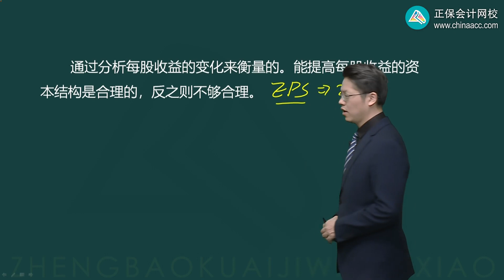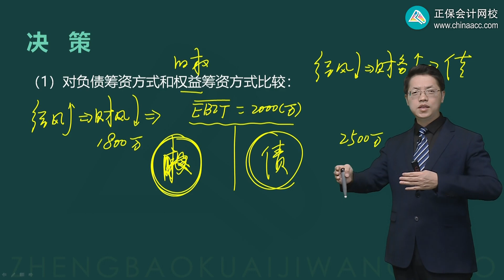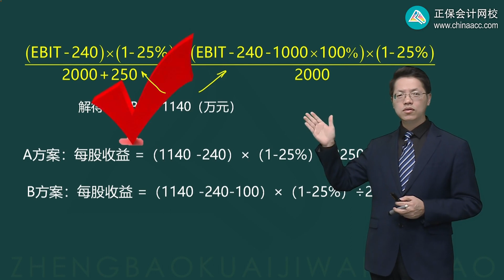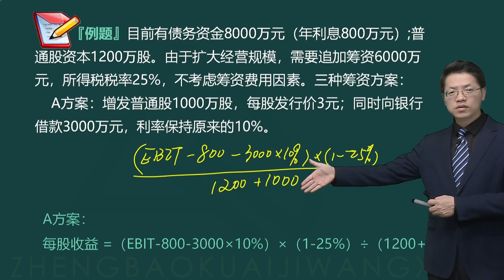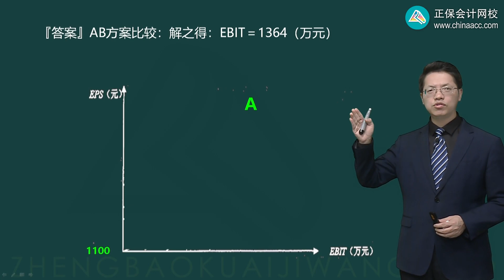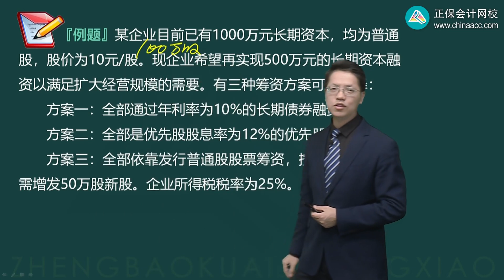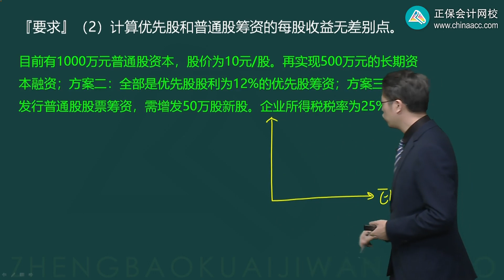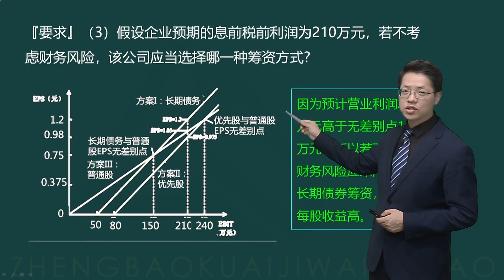2023 CPA 财务管理 达江 基础精讲班 0804第04讲 每股收益无差别点法